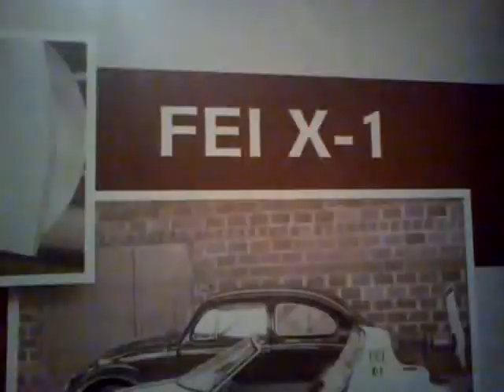Prototipo do carro FEI X1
Prototipo de carro brasileiro de 1968 na Exposicao Velocult 2012 no Conjunto Nacional em Sao Paulo/SP. Modelo multiuso como veículo aquático.